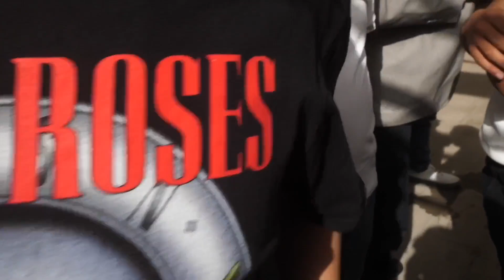收玉小哥的一天（下）收获非常满意的一天。